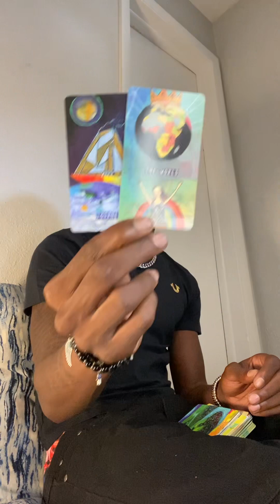CANCER ♋️ YOU HAVE ALOT MORE STRENGTH THAN YOU THINK, 💭 YOU CAN PULL YOURSELF OUT OF THIS ‼️